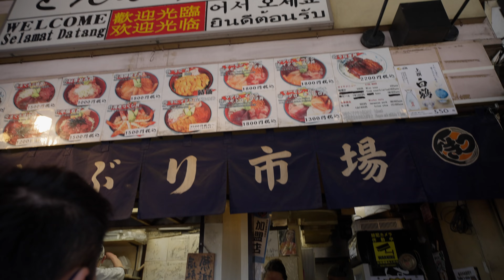Full Day of Portraits with Cailee | Cinematic Vlog Sony a7SIII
A very fun vlog style portrait shoot with Cailee while traveling in Japan. Here we will show three locations along with different outfits each showcasing cinematic photo and video.

Locations: TeamLabs Planets in Toyosu, Tsukiji Market, and Shibuya

Licensed Music:
SOURWAH - Thinking of You Instrumental
Gruber - Beautiful Desolation
Aves - Rewind Instrumental
Steven Bedall - Taste of Freedom

Sony a7s3
Sigma 28-70mm f2.8
Sigma 16-28mm f2.8
Nisi True Color VND Filter Kit:
GoPro Hero 10
Memory Card
Favorite Drone
Atomos Ninja V Monitor
AtomX MiniSSD

AUDIO:
Wireless Mic
Shotgun Mic

TRIPODS/GIMBALS:
Lightweight Tripod
Main Gimbal
Travel Gimbal

OTHER:
Headphones to Edit